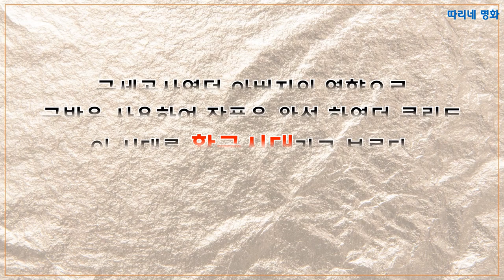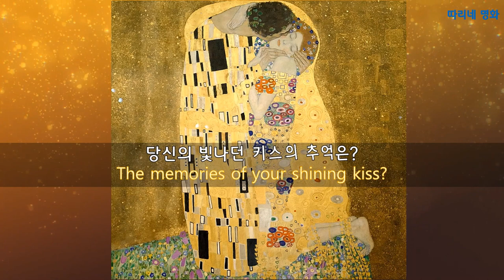황금빛 비밀#클림트키스#Liebespaa#GustavKlimt#art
'Kiss' is a representative painting of eroticism in art history.
I hope you enjoy watching it with various symbols in the painting.
오스트리아를 대표하는 화가  구스타프 클림트(Gustav Klimt)의
유명한 작품 "키스"는   미술사에 있어 에로티시즘의 대표작입니다.
작품속의 다양한 상징과 함께  즐겁게 감상하시길 바랍니다.
오스트리아의 화가로 평면적으로 그렸으며 꿈꾸는 듯한 몽환적인 분위기를  황금빛으로 표현하였다.
대표작으로 ,키스, 아델레 블로흐 바우어 부인,유디트 Ⅱ 등이 있다.